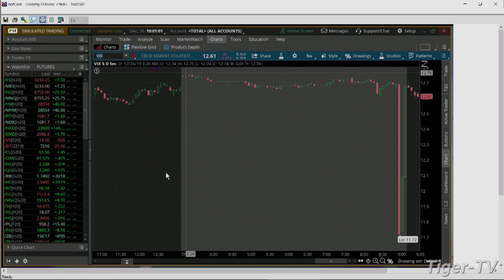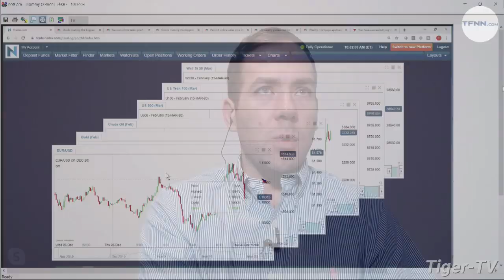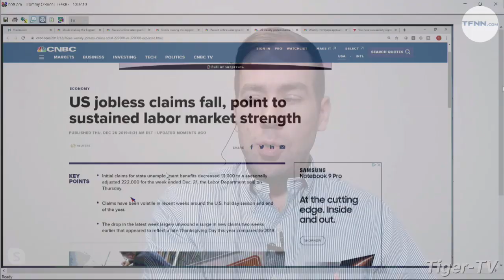December 26th, 10AM Market Update on TFNN - 2019